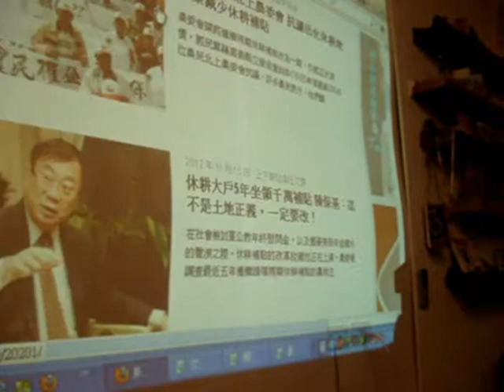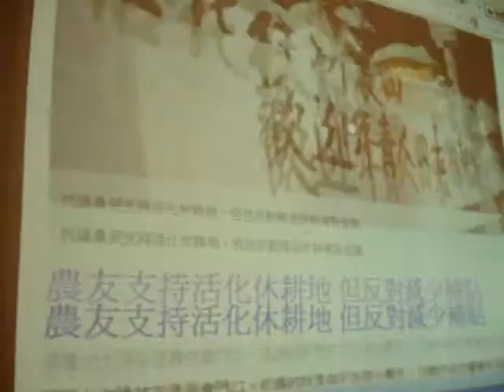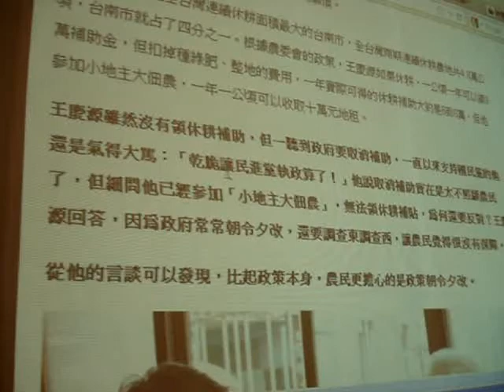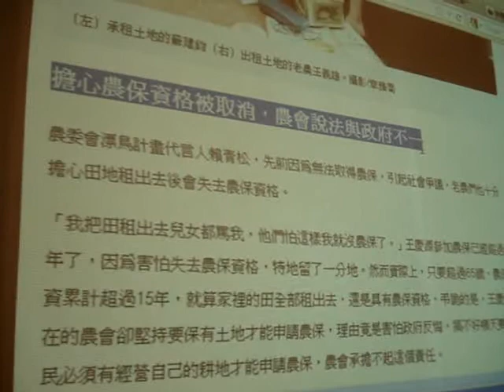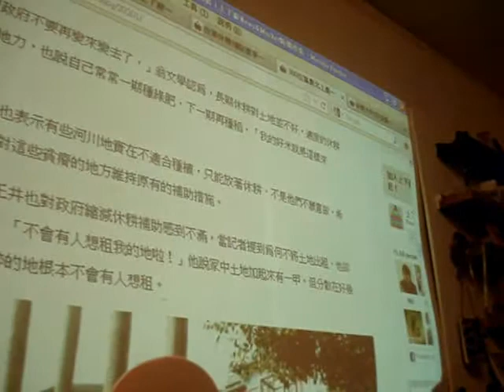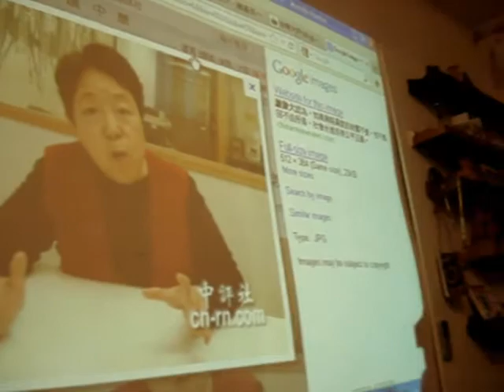20121102 「江湖在哪裡？」第六次心得分享(2)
這次順應時事，大部分講的都是反媒體壟斷，但其實和農業問題背後的原因都有相關。

【一九九五年行政院農業委員會印行了《農業政策白皮書》，. 而參閱一九九三年底，縣市長選舉前，民進黨中央黨部印行的《農業政策綱領》，可以發現，兩者有許多共通之處；簡直就像同一本作文簿。. 但一邊說著「優良農地必須保存下來」，卻一邊開放農地自由買賣的農委會，面對海島台灣「立國」所必需的，兼具國防意義的糧食自給率，逐年下降，有什麼具體的措施嗎？這個，在政府的作文簿裡，倒是至今沒寫。】

摘自：《江湖在哪裡》，【政府有一本作文簿】